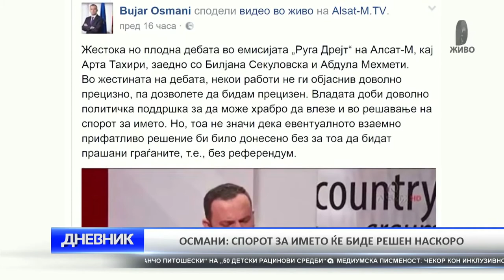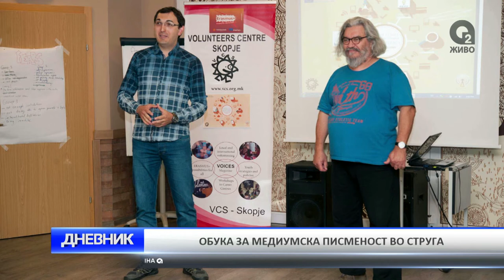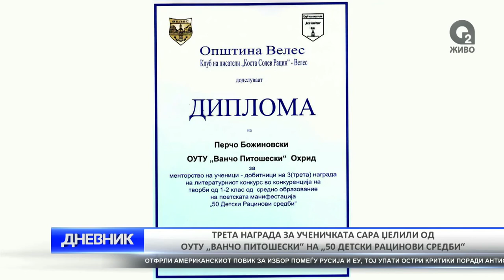O2 DNEVNIK 03 11 2017